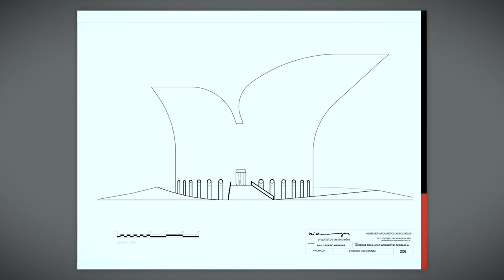STJ suspende nova liminar e autoriza trâmites para a construção do Museu da Bíblia, em Brasília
​O presidente do Superior Tribunal de Justiça (STJ), ministro Humberto Martins, estendeu nesta quinta-feira (26) os efeitos de uma decisão de abril para permitir a retomada do processo para a construção do Museu da Bíblia, em Brasília.
Inicialmente, o procedimento administrativo para a construção foi paralisado por ordem da 7ª Vara da Fazenda Pública do DF. Ao analisar o caso em abril, o presidente do STJ afirmou que essa decisão desconsiderou a presunção de legalidade dos atos administrativos do Governo do Distrito Federal (GDF), e suspendeu a decisão judicial de primeira instância, liberando o prosseguimento dos trâmites administrativos.